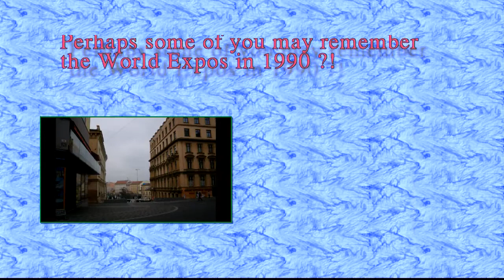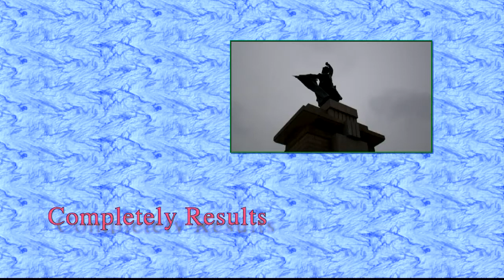EDS Brno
Video about best Kerry Blue Terriers on Eurodogshow 2014 in Brno: Best Dog, Best Bitch, BOB